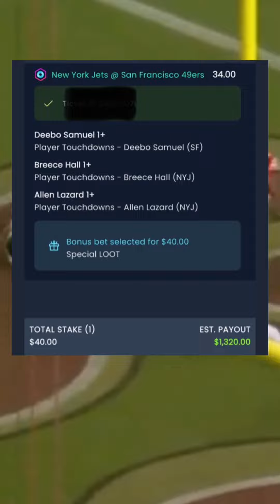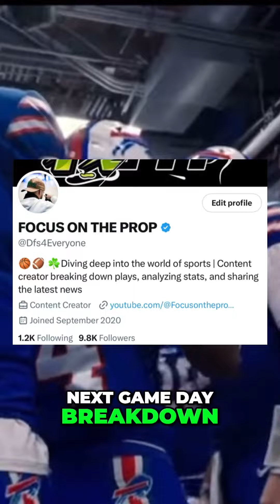Thursday Night Football: Bills vs. Dolphins Predictions!